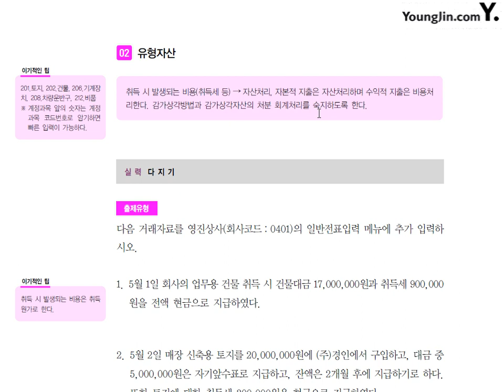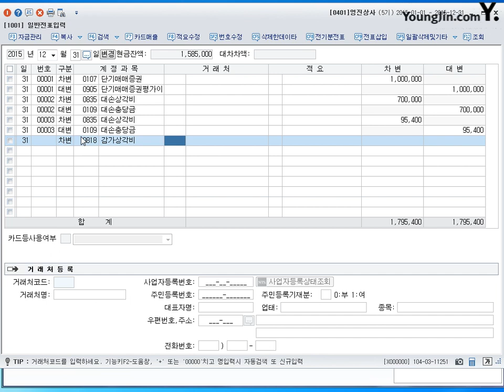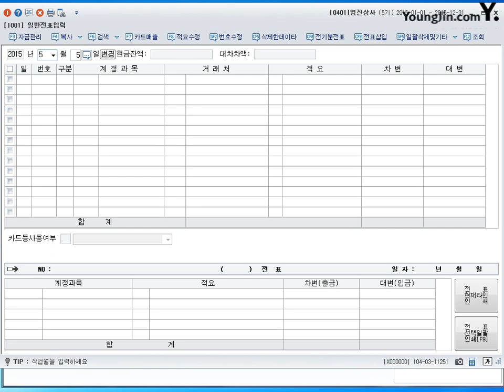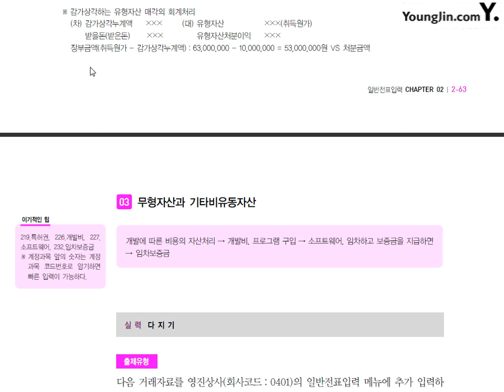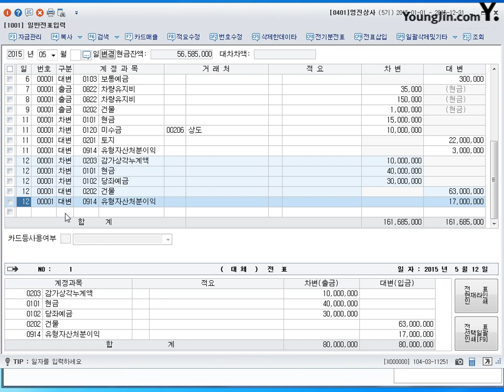제30강 일반전표입력 유형자산